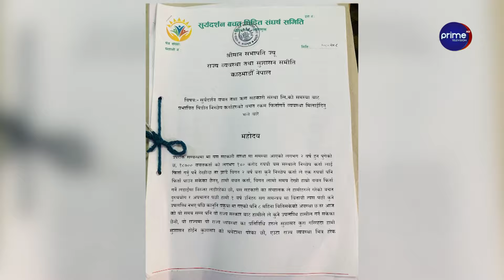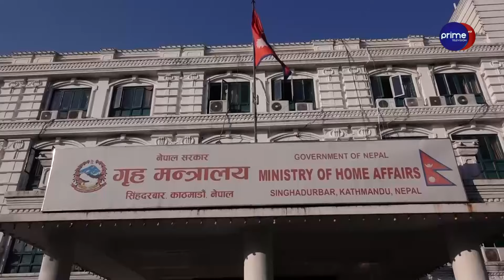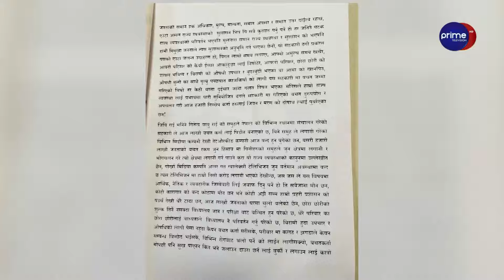प्रचण्डले नसुनेपछि संसद्को शरणमा पुगे रवि पीडित, रविले नै जीवी राईलाई लुकाए !